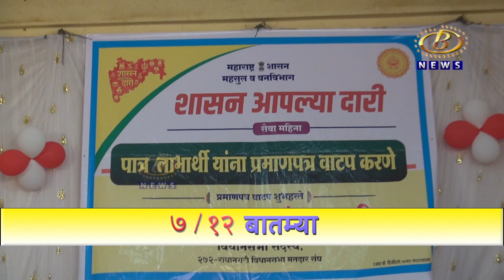भुदरगड तालुक्यातील कुर इथं शासन आपल्या दारी कार्यक्रम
भुदरगड तालुक्यातील कुर इथं शासन आपल्या दारी कार्यक्रम, महसुल विभागाचे दाखले आणि कागदपत्रं मिळवण्यासाठी नागरिकांची गर्दी